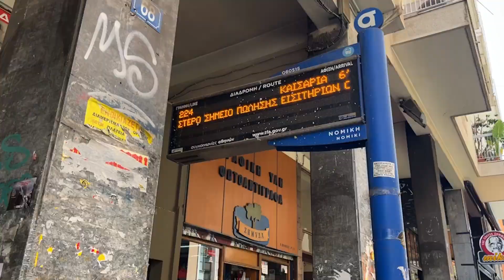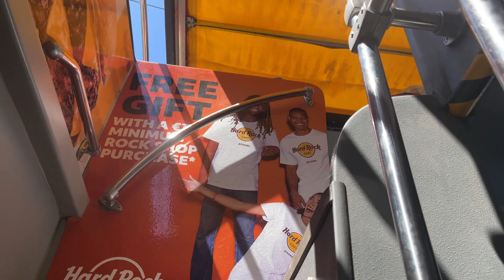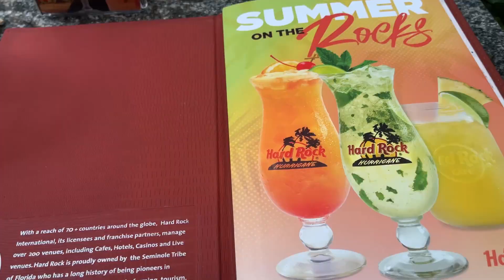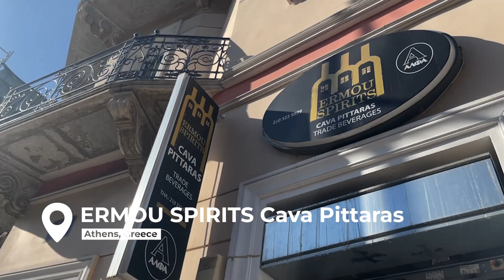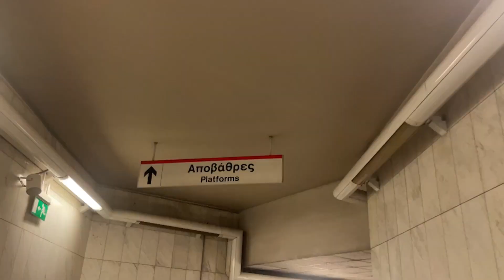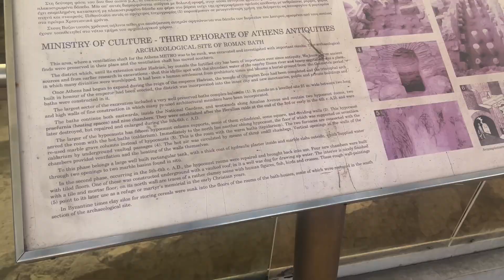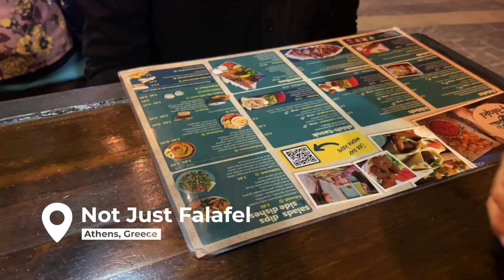Bus Tour of Athens Greece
Our Bus Tour of Athens Greece takes us all over the city. We see famous landmarks, museums, parks, shop and eat delicious food. And experiencing a little of Athens night life.

0:00 - Intro
0:33 - Finding the National Archaeological Museum
1:28 - National Archaeological Museum
2:47 - Hop on hop off bus tour
3:30 - Hard Rock Cafe Athens
4:02 - Back on bus tour
4:38 - Panathenaic Stadium
5:12 - Subway
5:43 - Nightlife bar in Athens
6:34 - Subway
7:37 - Temple of Zeus
8:30 - Walking to Food in Athens
9:18 - Night out in Athens
11:24 - Outro